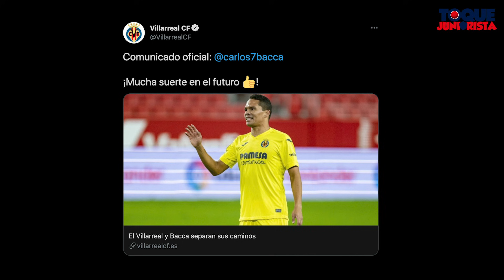JUNIOR PRESENTA NUEVO FICHAJE🔥 | BACCA SALE de VILLARREAL, ¿SE ACERCA? | ¿CUÁNTO VALE LUIS DÍAZ💰?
Nuevo programa de Toque Juniorista hablando de las últimas novedades del equipo 'Tiburón'. Tema fichajes, la salida de Sherman y las palabras de Amaranto Perea a la afición.

Realizadores:

- Wilson Ganem (@WillyGanem)
- Sebastián Lemos (@Lemsebas10)